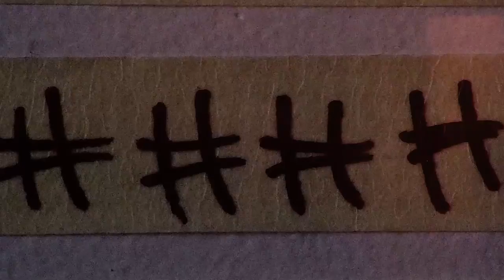pina colada jellybean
all footage shot @ 300mm on Sigma 70-300mm f/4-5.6

TUNESSS::
Hot Sugar